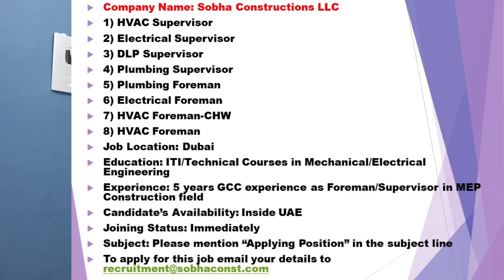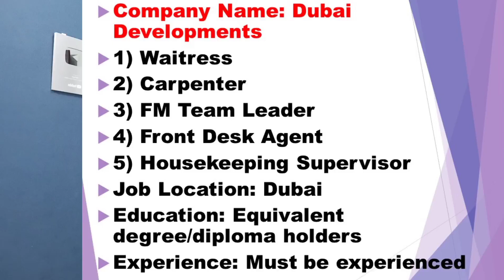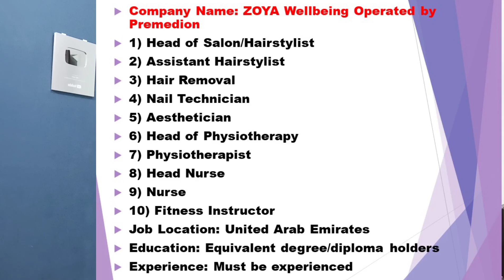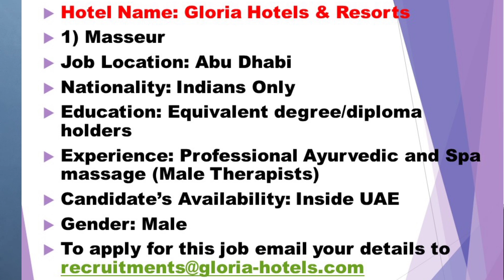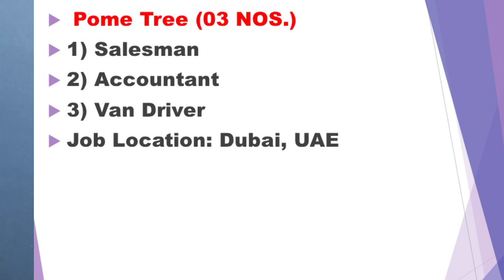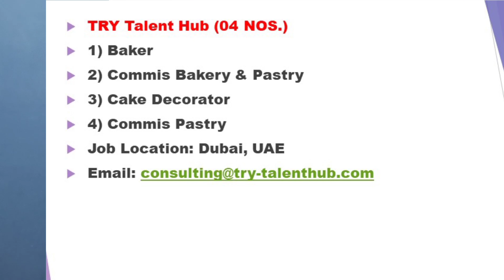Khaleej Time Jobs In Dubai – UAE 2021